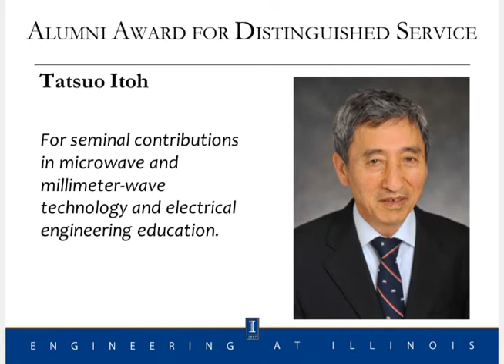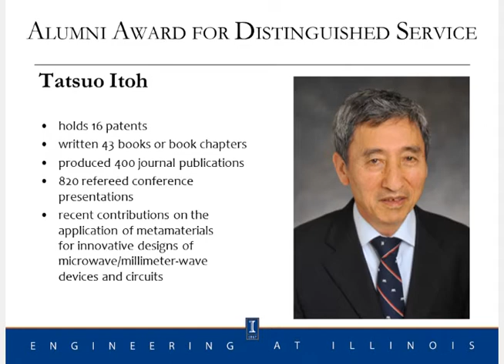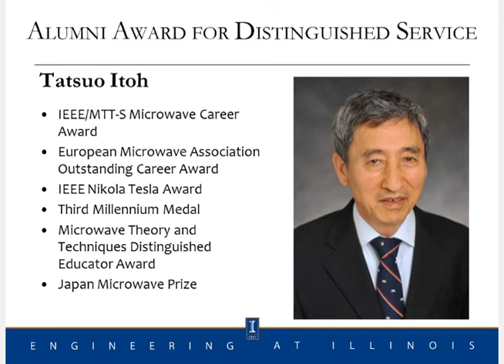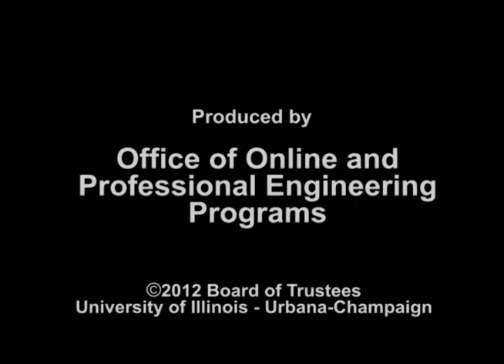Itoh receives COE Distinguished Alumni award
Tatsuo Itoh receives the University of Illinois College of Engineering Alumni Award for Distinguished Service for seminal contributions in microwave and millimeter-wave technology and electrical engineering education.